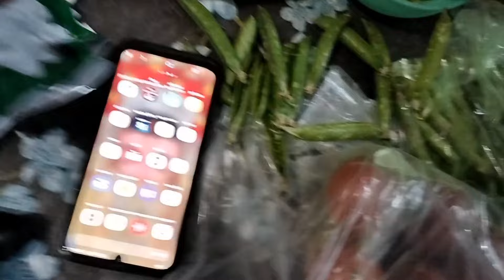ghar ki camping dekhi hai kabhi ? 🤩😂